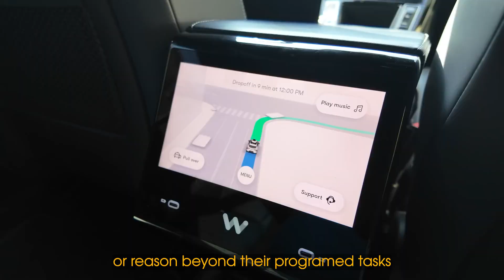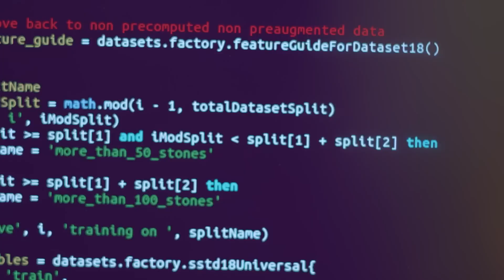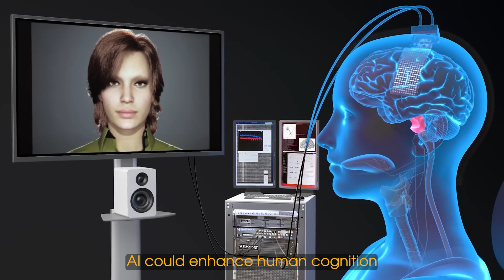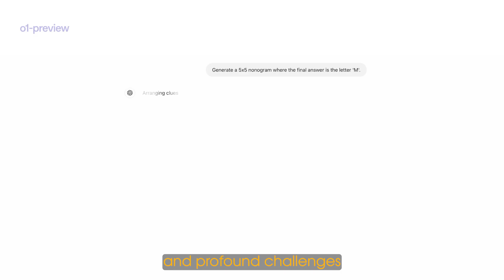The Future of AI | From Narrow AI to Superintelligence! (S1:E1)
The Future of AI – Where Is It Taking Us?
🤖 Artificial Intelligence is evolving rapidly… but where is it leading us?

From Narrow AI to the possibility of AI-driven evolution, this video explores the 6 stages of AI development, unveiling the opportunities, challenges, and existential questions that lie ahead.

📌 The 6 Stages of AI Evolution:
✔️ Narrow AI (ANI) – AI designed for specific tasks (like Siri & ChatGPT)
✔️ General AI (AGI) – AI that can learn and reason like humans
✔️ Superintelligent AI (ASI) – AI that surpasses human intelligence
✔️ Conscious AI – Can machines develop self-awareness?
✔️ AI & Human Merging – The rise of brain-machine interfaces
✔️ AI-Driven Evolution – The future where AI shapes intelligence itself

💬 What do you think? Will AI be our greatest ally or our biggest threat?

⏳ Timestamps for Easy Navigation:
⏳ 00:00 – Introduction: Where Is AI Taking Us?
⏳ 00:21 – The 6 Stages of AI Evolution Explained 🤖
⏳ 00:31 – Narrow AI (ANI): The AI We Use Today 🖥️
⏳ 00:57 – General AI (AGI): When Machines Learn Like Humans 🧠
⏳ 01:22 – Superintelligent AI (ASI): The AI That Surpasses Us 🚀
⏳ 01:50 – Conscious AI: Can Machines Think & Feel?
⏳ 02:15 – AI & Human Merging: The Rise of Brain-Machine Interfaces 🧬
⏳ 02:36 – AI-Driven Evolution: What’s Beyond Superintelligence?
⏳ 03:29 – Production Crew Credits
⏳ 03:57 – Episode 2 Clue

📢 Follow for more thought-provoking content!

Be part of a global movement dedicated to happiness, wisdom, and transformation. Follow The 10 Golden Rules across platforms and stay updated with powerful insights, life-changing lessons, and exclusive content.

(coming soon)

🎬 The 10 Golden Rules ©
🎥 Presents

👨‍⚕️ Dr. Senal Fernando – Executive Producer
📢 Production Manager – Rasika Meegasdeniya
🎬 Lahiru Deshan – Producer and Editor
💻 Tharaka Arachchige – Head of IT
📜 Yasas Amarathunge – Director and Screenwriter
📢 Marketing Director – Sakuni Wadduwage
✍️ Story by Dr. Senal Fernando